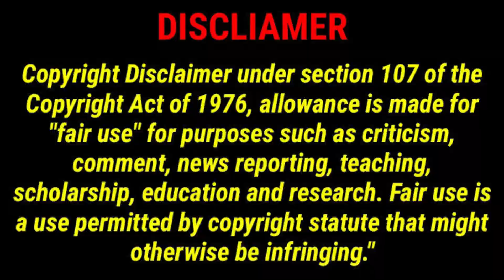GAYATHRI MAMI INTERVIEW TROLL|DMK|BJP|TAMIL TROLL|VELIYA PODA SANGHI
. rajini troll, . rajini politics, . tamilnadu bjp troll, . tamil social issue

H raja , H raja troll, H raja latest speech, H raja latest interview, H raja latest news, H raja funny video, H raja comedy, H raja periyar, H raja about former

Pandey troll, Pandey interview troll, Pandey thanthi interview, Rangaraj pandey interview, Chanakya, Rangaraj pandey latest interview, Chanakya pandey, Politician troll, Politician thug life troll

Thirumurugan Gandhi , Thirumurugan Gandhi latest speech, Thirumurugan interview, Thirumurugan Gandhi about bjp

Maridhas ,Maridhas answers, Maridhas troll, Maridhas news 18 issue, Maridhas troll dmk

Gp muthu,Gp muthu troll,Gp muthu comdy, Gp muthu official, Rowdy baby surya, Gp muthu thug life, Gp muthu interview, Tik tok

Reels troll, Instagram trolls tamil, Tiktok trending, Tik tok troll, Tik tok, Tamil troll videos, Instagram reels, Empty hand, Tik tok dance, Memes, Madan op

Tamil news , Tamil news today, Narendara modi, Neerthirai, Tamil political speech, Periyar, Rss, Admk, Cinema news

Madan diary, Madan ravichandaran , Madan diary latest video, Madan ravichandaran latest, Madan ravichandaran interview, Madan ravichandaran bjp, Madan ravichandaran dinamalar

Kt Raghavan video call, Kt ragavan interview, Kt ragavan speech, Ragavan bjp

Jai bhim troll,Jai bhim issue,Jai bhim controvery,Jai bhim review,We stand with surya,
Rangaraj pandey jai bhim troll